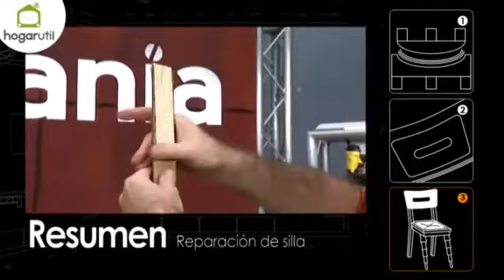Cómo reparar una silla de madera - Bricomanía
En este trabajo de carpintería y restauración de Bricomanía veremos cómo reparar una silla de madera. En concreto será una silla vieja de mimbre.